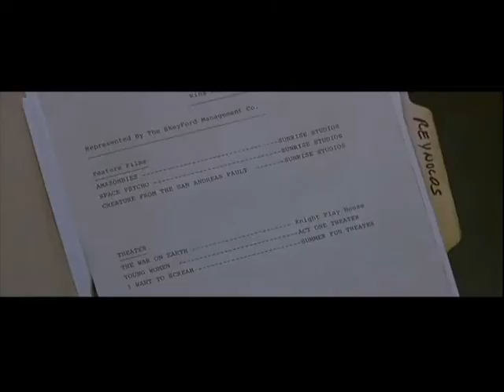Stoopid Movies Episode 50 - Scream 3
AHHHH!!! This week, the Stoopid Movie crew attempts (and fails) to watch Scream 3 from start to finish. Also, some stuff happens. Be sure to pay attention to Rob's phone!